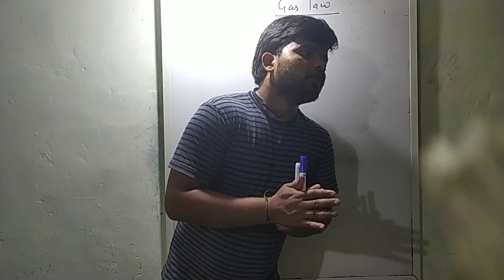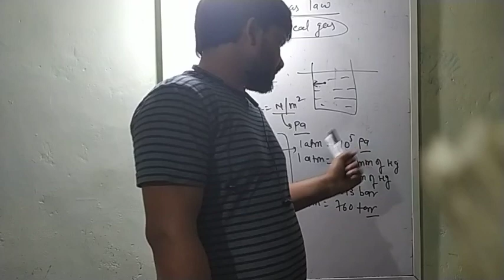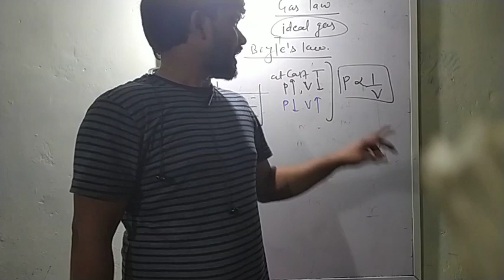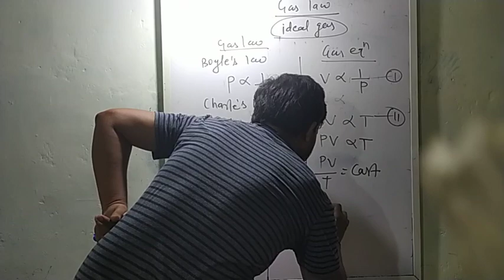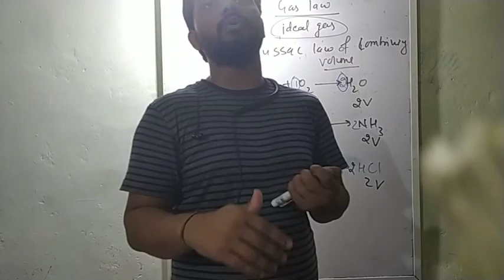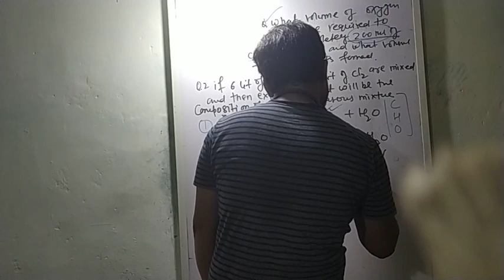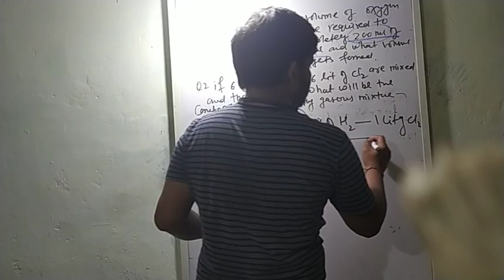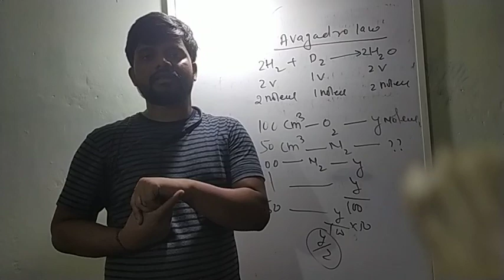MOLE CONCEPT| LECTURE-5| CLASS-10TH ICSE| STUDY OF GAS LAW|AVOAGADRO LAW